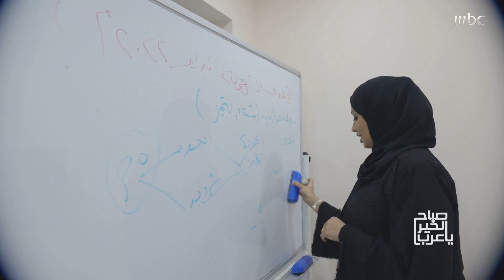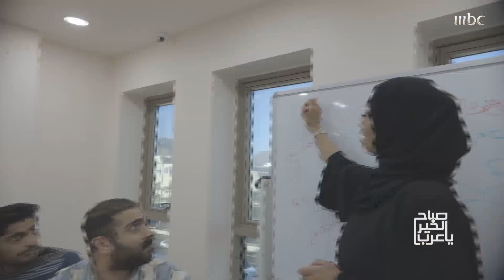نجود السهلي.. أول سعودية تمتلك وتدير مصنع للمنتجات الأسمنتية في المدينة المنورة!